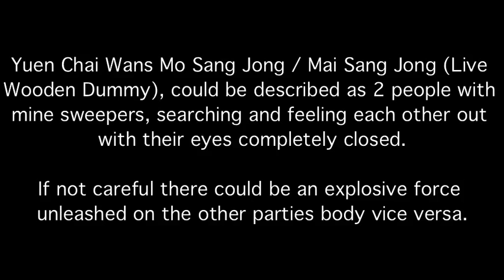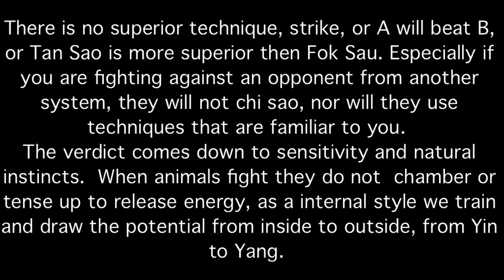Mo Sang Jong / Mai Sang Jong Part 2, Sensitivity, Xinan Wing Chun, Sifu Chu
No Pre-arranged patterns, Movements based on sensitivity, Yuen Chai Wan Linage, (Australia Melbourne)